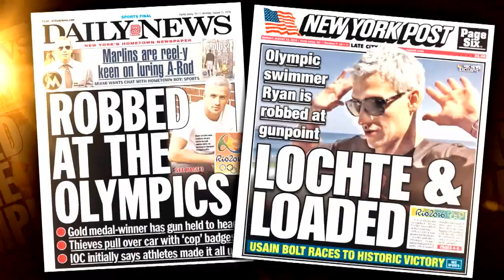Ryan Lochte, Olympic Swimmers Robbed At Gunpoint In Rio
Four American swimmers competing in the Olympics, including six-time gold medalist Ryan Lochte, were robbed at gunpoint in Rio early Sunday, authorities said. Lochte and fellow swimmers Gunnar Bentz, Jack Conger and Jimmy Feigen had left a party at France House and were traveling to the Olympic Village by taxi when the incident occurred, the United States Olympic Committee said in a statement.